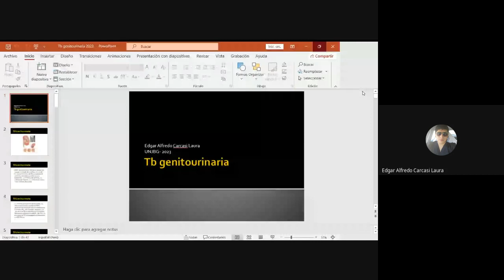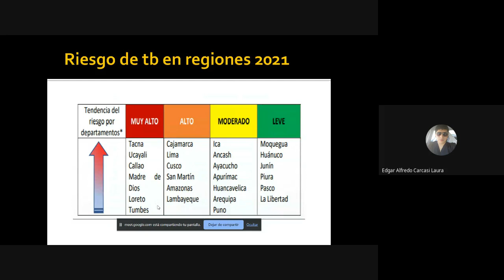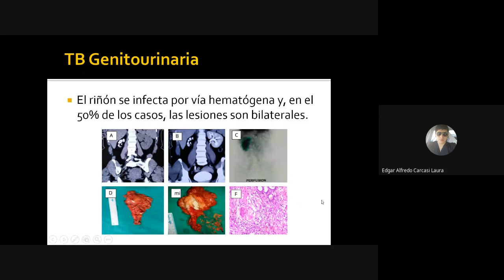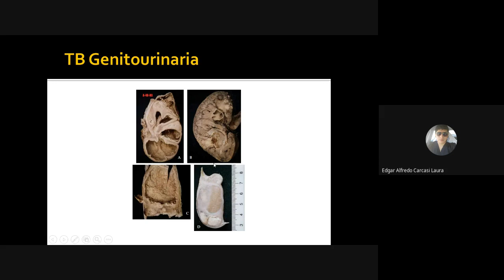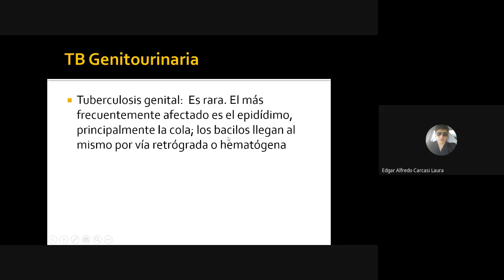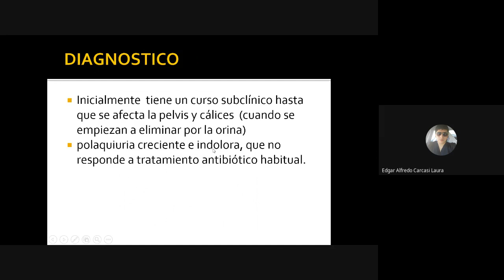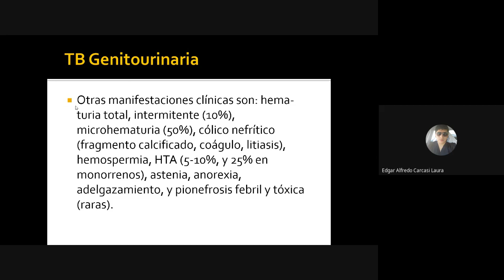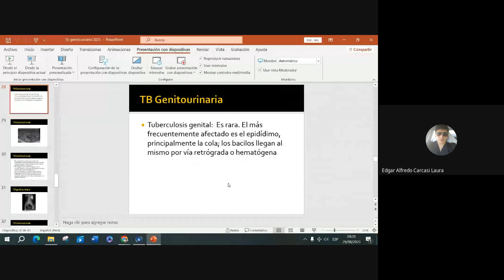3. U: Tb genitourinaria